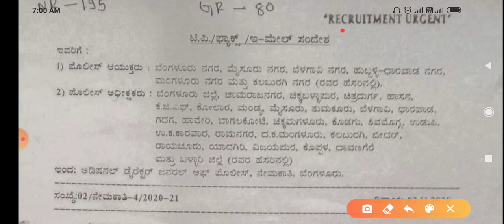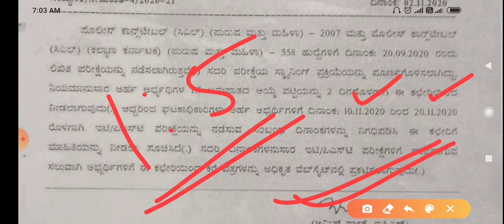Civil PC exam result 2020|1:5 selection list